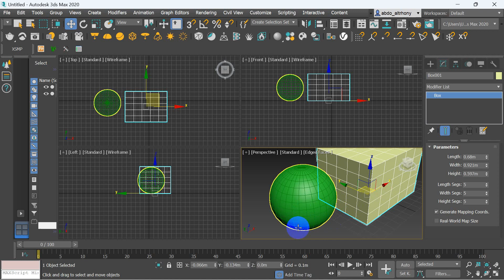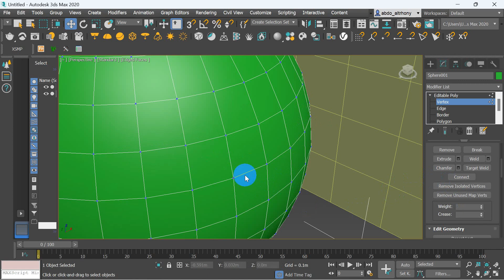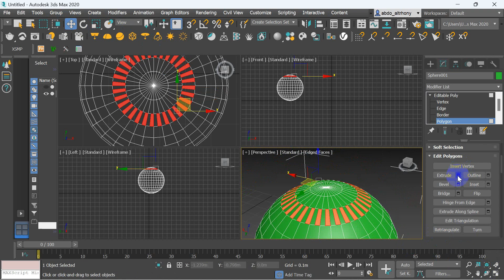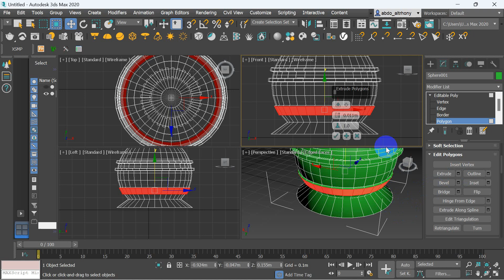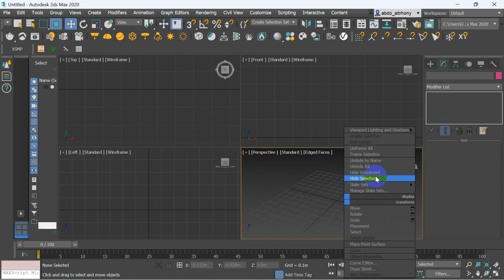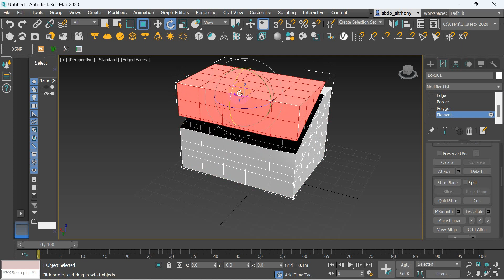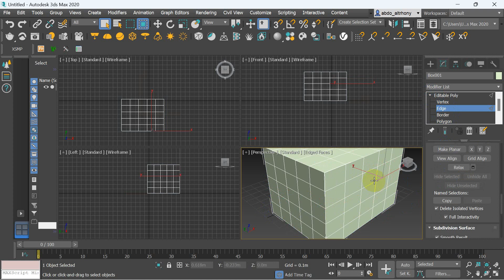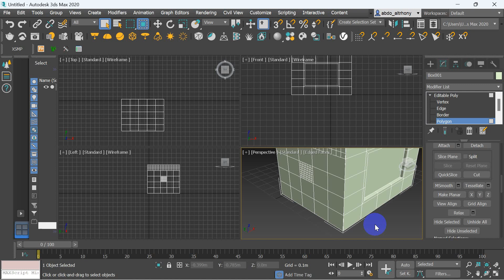3ds max Tutorials ( 3ds max درس تعليمي )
3ds max Tutorials ( 3ds max درس تعليمي )
A tutorial for the 3ds Max program, methods of controlling elements starting from the point (vertex) to the line (edge), modification on surfaces such as (polegon), and the commands for each of them
edit poly and modifications to elements (modelling) in a simple and easy way
Tips and lessons for the trainee, the importance of YouTube content and educational channels, and how to benefit from them
درس تعليمي لبرنامج الماكس ( 3ds  max ) وطرق التحكم في العناصر ابتداء من النقطة ( vertaex  ) الى الخط ( edge ) و التعديل على الاسطح مثل ( polegon ) و الاوامر الخاصة بكل منهم
edit  poly  و التعديلات على العناصر ( نمذجة )  بطريقة بسيطة وسهلة
نصائح وعبرة للمتدرب واهمية محتويات اليوتيوب وقنواته  التعليمية و  كيفية الاستفادة منها